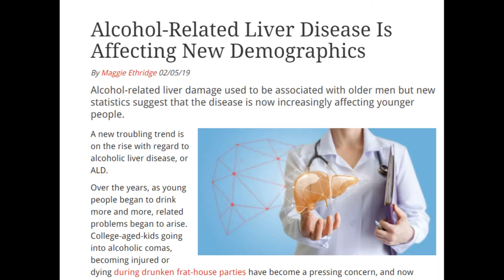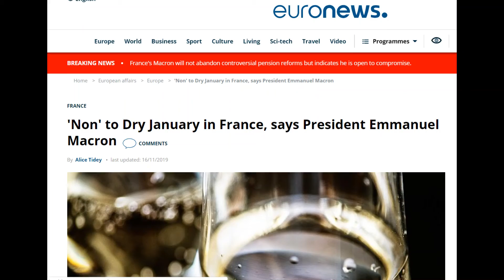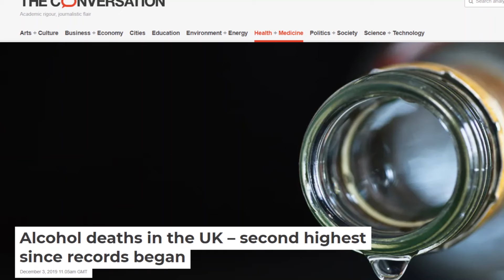Alcohol News in 2019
Alcohol has been major news in 2019. In a local and global level. With important research findings, changing the way alcohol is seen and discussed. Policies have been improved and sometimes also weakened. Alcohol was in the headlines and here is a short overview. Come back to our weekly newsletters also in 2020.